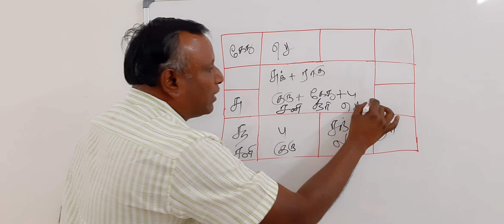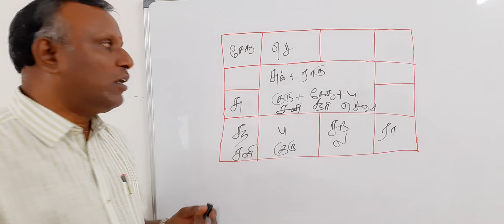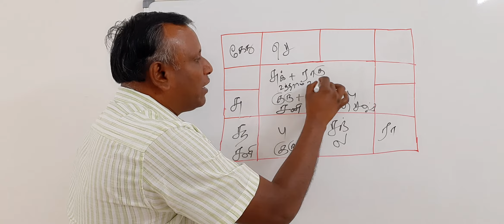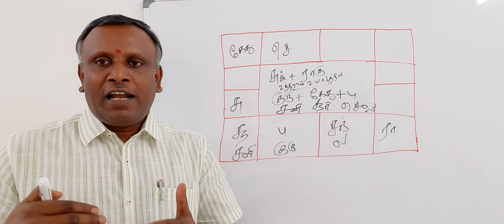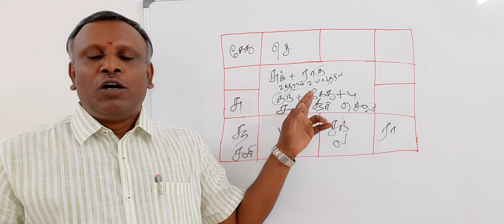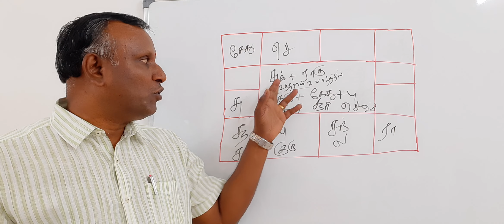பிறப்பின் குணங்களை மாற்றும் தசா புக்தி பலன்கள்|dasha bhukti palangal|brughu Nandi Nadi|Tamil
பிறப்பின் குணங்களை மாற்றும்
Selvam astrologer Coimbatore
Gemini school of astrology
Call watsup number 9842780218